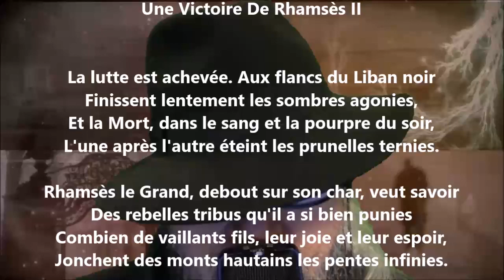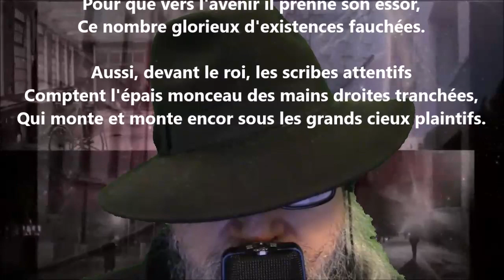Une victoire de Rhamsès II - Jeanne Loiseau lu par Yvon Jean